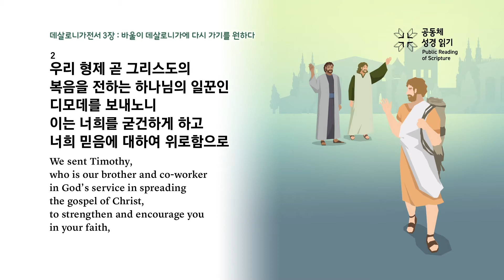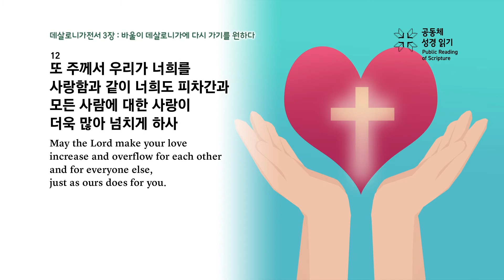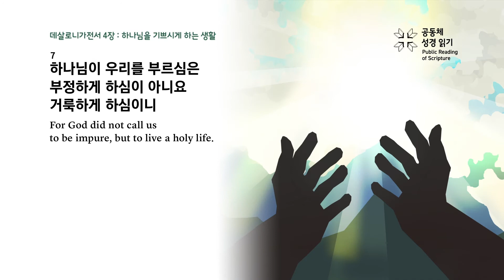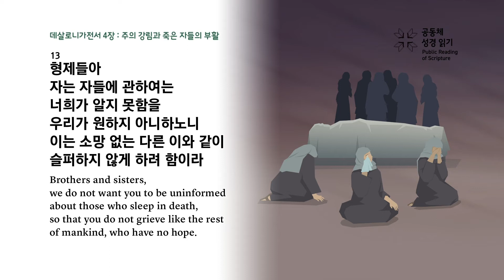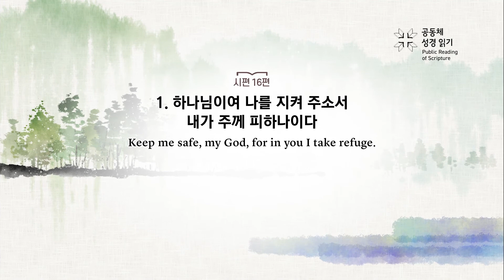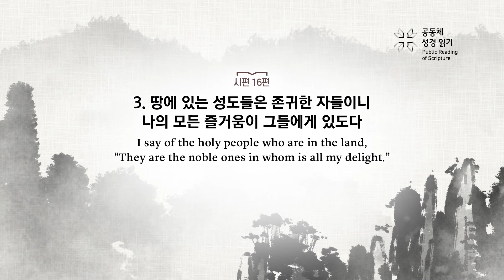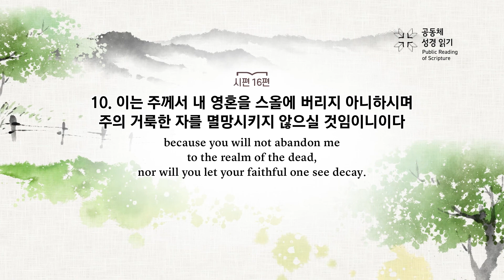365일 공동체 성경읽기_11월 22일_326일차(데전 3-4, 시 16)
데살로니가전서 3-4장, 시편 16편